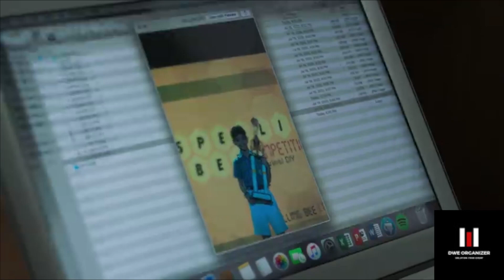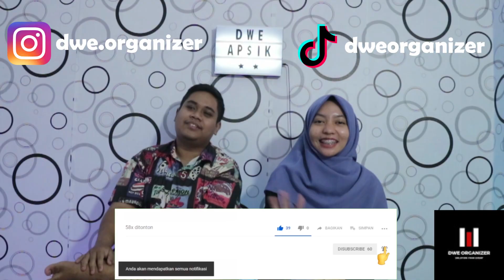20 Chart Lagu hits Versi DWE yang Release saat Pandemi l APSIK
kita bacain 20 chart lagu terbaik versi DWE yang Release saat Pandemi covid. apakah ada lagu favorite kalian? tonton sampe abis ya !!!